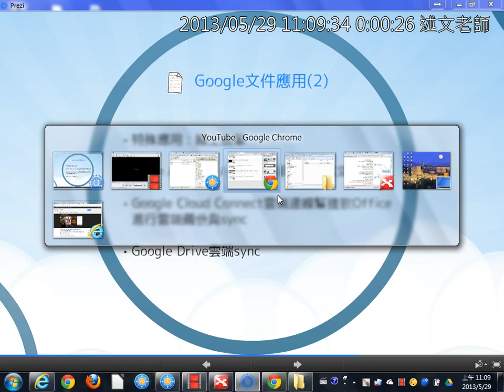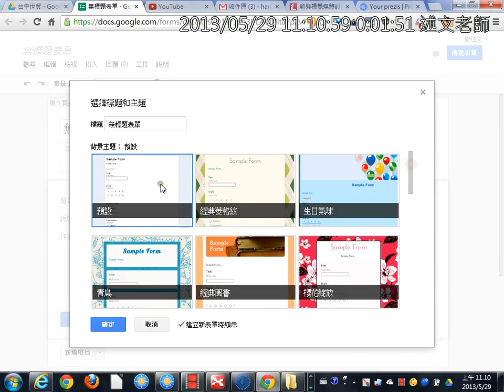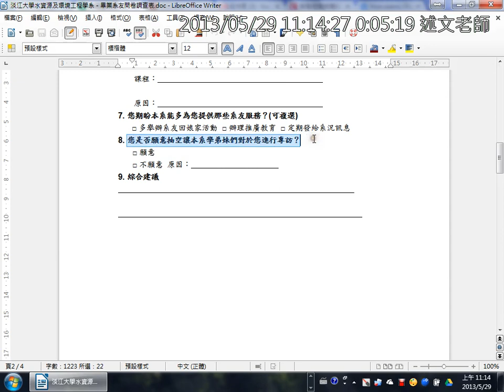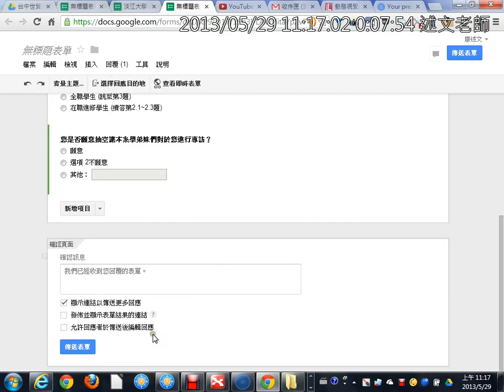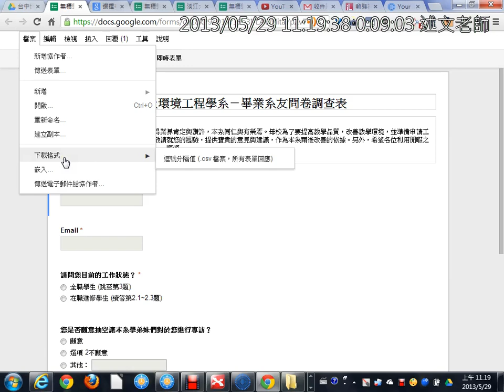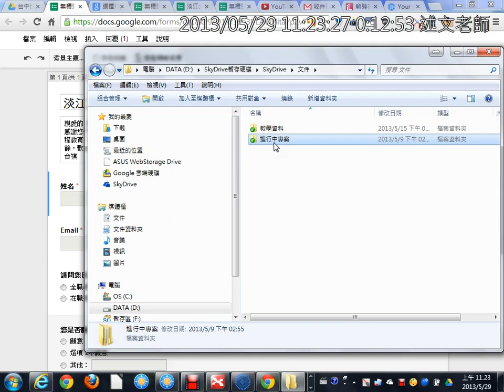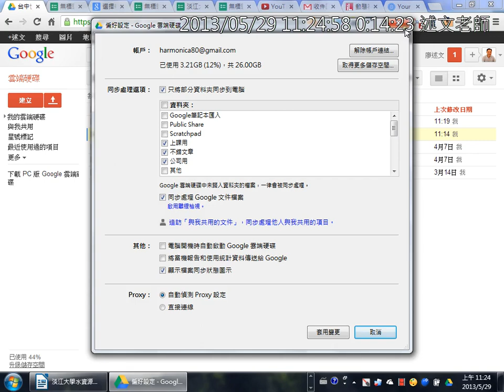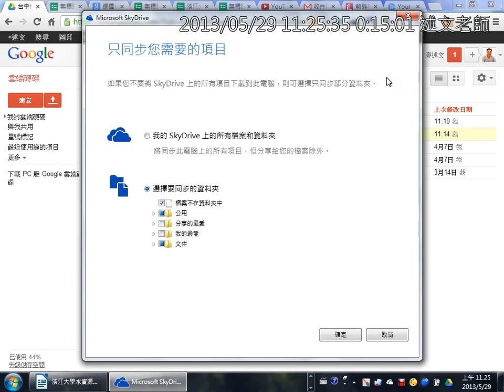04Google文件應用2)：線上表單、Google Drive雲端檔案同步的使用